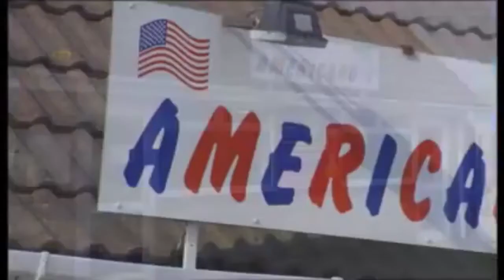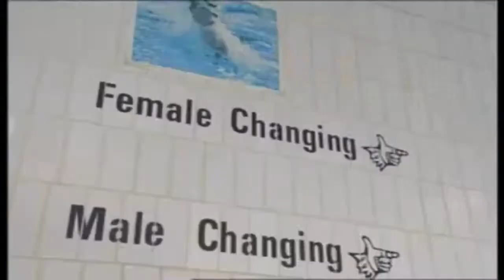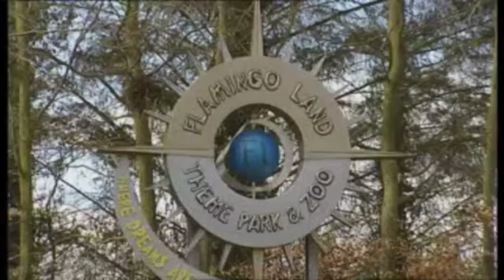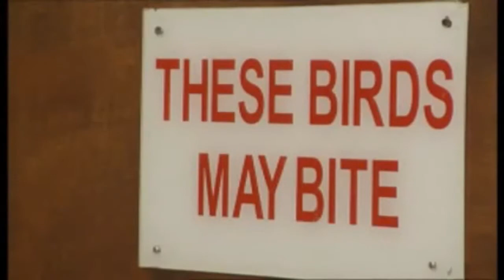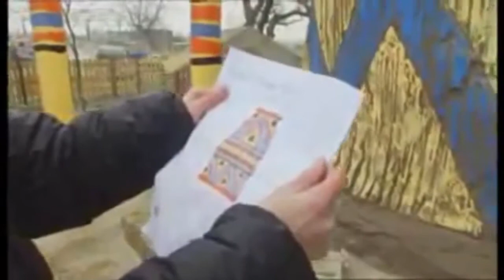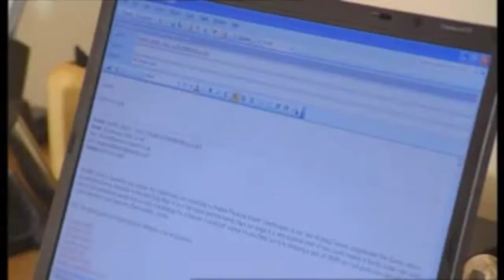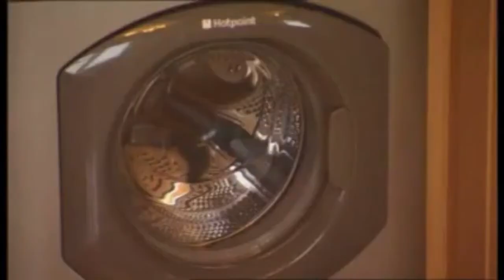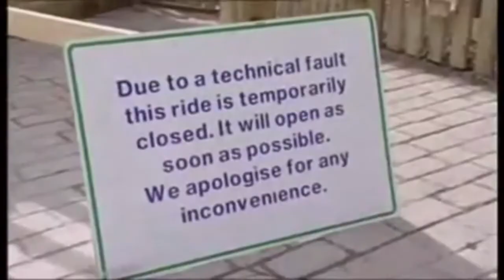Flamingo Land TV Show 2006 Part 1-6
Thank You for watching one of our videos make sure you like comment and subscribe for more infomation of what the video is about or the history of the ride/content in this video please leave a comment and i will reply as soon as possible.